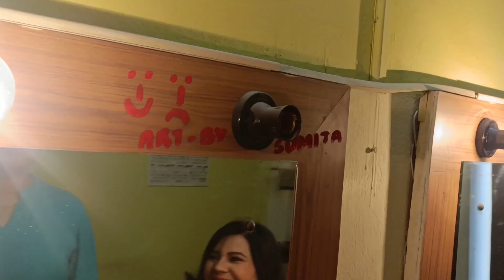পঞ্চমী শুটিং SINGING & DANCING ALL FUN🤣|| বাংলাদেশের পোড়া চমচম😋দারুণ লাগলো। Arindya Rajdeep Susmita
new video is up 👆 hope u guys will like it and our other videos too if so PLEASE DO LIKE SHARE COMMENT AND SUBSCRIBE TO OUR CHANNEL AND PRESS THE BELL 🔔 ICON TO GET NOTIFIED FIRST...THANK YOU 🥰

Previous Panchami vlogs👇

khabar thala chetepute saaf

Christmas Panchami vlog

1st BTS vlog of Panchami